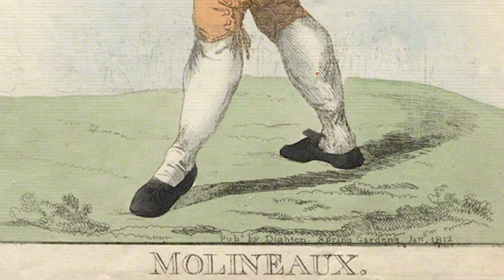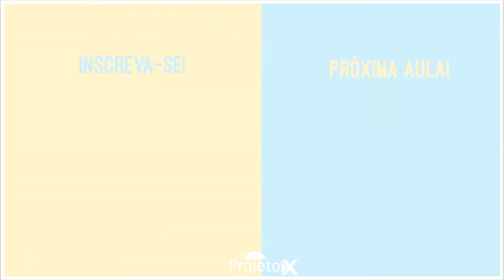Cinema X - Django Livre e o Racismo Científico do Século XIX